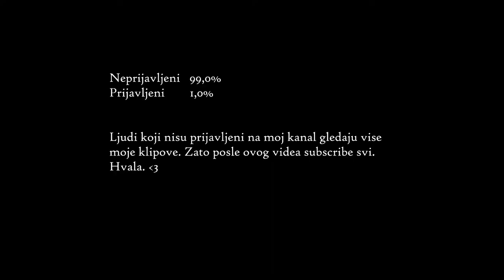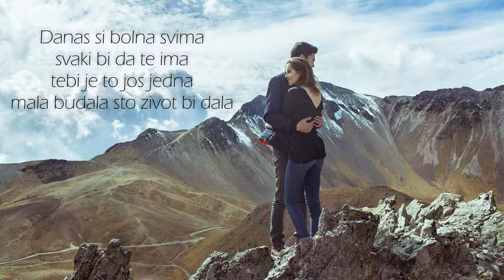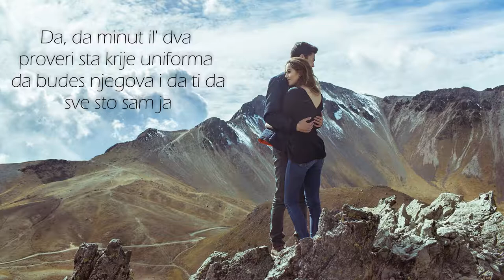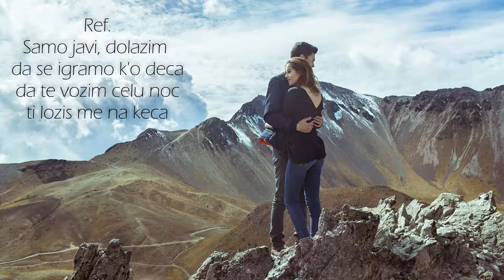Sloba Radanovic - Stjuardesa (Lyrics/Tekst)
🔔Pretplatite se na moj kanal i ukljucite zvonce za obavestenje.

🎵Tekst/Lyrics: Sloba Radanovic - Stjuardesa
Cija je ono zena
na svetu lepse nema
mozda bi sa mnom htela
dole kad sleti vise da ne leti

Sama i kofera dva
prijatelja jedina
svilena marama
uniforma savrsena

A kada vece krene da pada
njima i zadnja gubi se nada
dole na zemlji panika vlada
kuda ces sada

Svaka bi ruka do tebe htela
svi bi da dodju do tvoga tela
a kada krila spuste se bela
moja si cela

Ref.
Samo javi, dolazim
da se igramo k'o deca
da te vozim celu noc
ti lozis me na keca

Samo javi, dolazim
prva klasa je adresa
ja cu biti tvoj kapetan
a ti moja mala stjuardesa

Moja si cela

Danas si bolna svima
svaki bi da te ima
tebi je to jos jedna
mala budala sto zivot bi dala

Da, da minut il' dva
proveri sta krije uniforma
da budes njegova i da ti da
sve sto sam ja